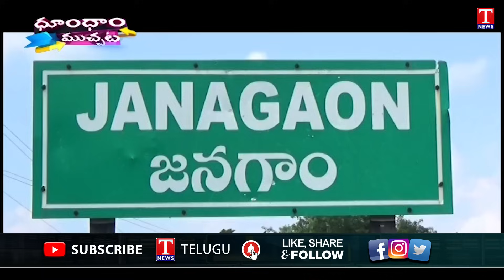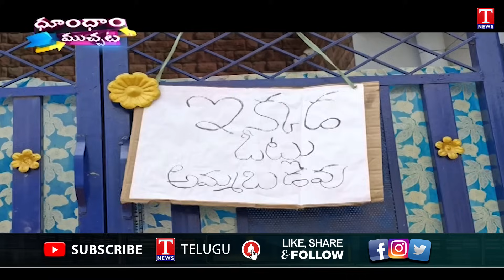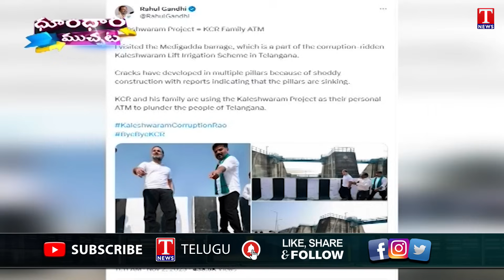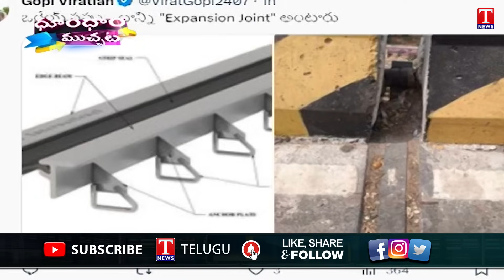KCR Public Meetings | Votes Are Not Sold Here | KTR Calls Rahul On Pappu | Dhoom Dhaam Muchata